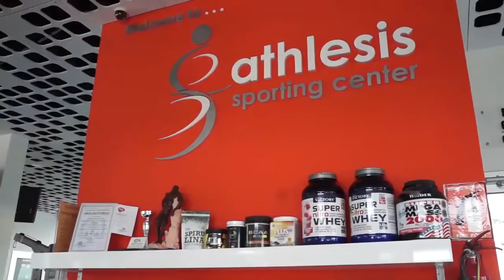FIBA EUROPE CUP - ΚΕΡΑΥΝΟΣ vs U-BT CLUJ NAPOCA | PRESS CONFERENCE